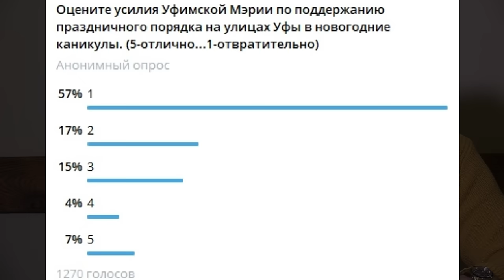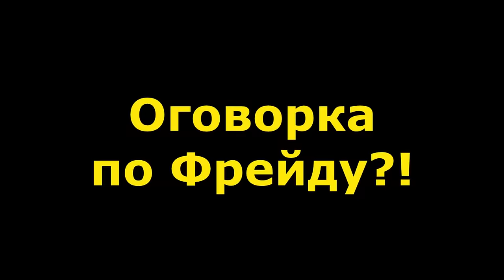"Неожиданные претензии "Газпрома" к Хабирову..." "Открытая Политика". Выпуск - 559. 10.01.24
Хронометраж выпуска:
00:48 - Восторги Мединского и угрозы Хабирова;
06:22 - О борьбе с пьянством...;
08:59 - ЖКХ: в этот раз - пронесло!;
13:42 - Неожиданные претензии "Газпрома";
16:55 - "Кукушка хвалит Петуха...";
18:56 - Оговорка по Фрейду?!;